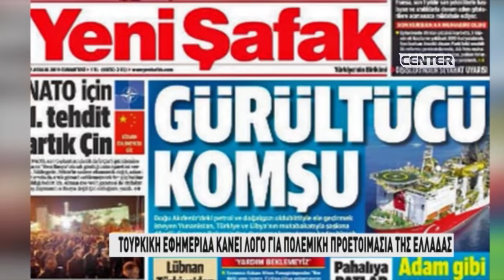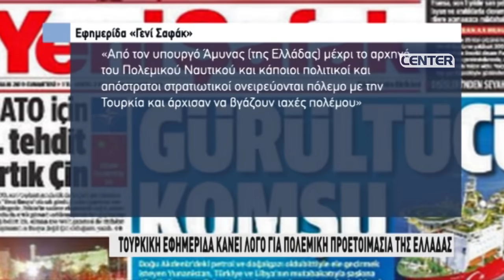ΤΟΥΡΚΙΚΗ ΕΦΗΜΕΡΙΔΑ ΚΑΝΕΙ ΛΟΓΟ ΓΙΑ ΠΟΛΕΜΙΚΗ ΠΡΟΕΤΟΙΜΑΣΙΑ ΤΗΣ ΕΛΛΑΔΑΣ